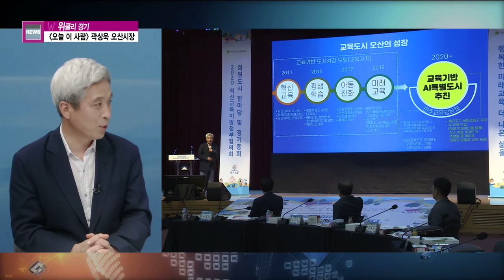[오늘 이 사람] 곽상욱 오산시장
곽상욱 오산시장이 경기도시장군수협의회 회장과
혁신교육지방정부협의회 회장,
그리고 더불어민주당 민선 7기 기초자치단체장협의회 회장으로 선출됐는데요.
오늘 이 사람에서 만나보겠습니다.